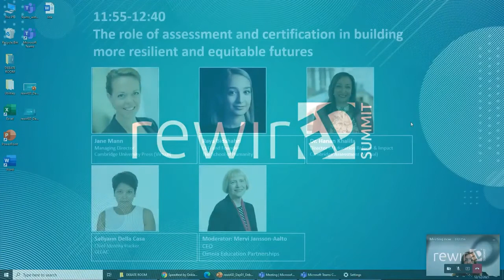The Role of Assessment & Certification in Building More Resilient & Equitable Futures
Speakers:
- Sallyann Della Casa, Founder and Chief Identity Hacker, GLEAC
- Raya Bidshahri, CEO and Founder, School of Humanity
Moderator:
- Mervi Jansson-Aalto, CEO, Omnia Education Partnerships

Summary: A huge amount of evidence underpins the idea that assessment is a critical part of the educational process. Done properly, it supports learning, creates useful accountability, and enables certification to unlock the next stages of education or employment.

However, the recent Covid-19 pandemic created disruption has also shone a spotlight on the limitations and resilience of traditional high-stake examinations, and accelerated the dialogue on how best to evolve assessments and certification.

This panel considers some of the critical questions regarding the role assessment and certification play in creating more resilient and equitable futures for all learners.